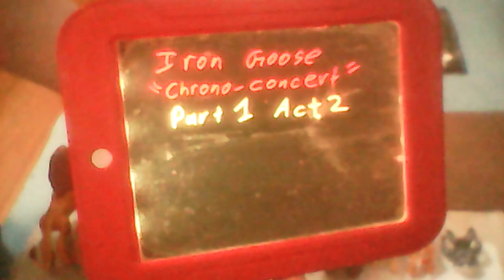Iron Goose "Chrono-concert" Part 1 Act 2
This Act includes covers of:

1. "It's Only Love" - Byran Addams & Tina Turner (from Iron Goose/Bee There or Bee Square (2023/2003)),
2. "Here Comes the Rain Again" - Eurythmics (also from "Bee There"),
3. "Ooh, My Love" - Stevie Nicks (also from "Bee There"),
4. "Rock & a Hard Place" - Rolling Stones (from Iron Goose/Bee 4 You Do Anything Else, Play Bee 4 You Do Anything Else. . .(2025/2005)),
5. "Angel in the Morning" - Juice Newton (also from "Bee 4"),
& 6. "Words (Between the Lines of Age)" - Neil Young (also from "Bee 4").

(These are special CDs that I made for the concert. Sorry, they can't be sold. See Part 1 Act 1 for who is in this future group.)